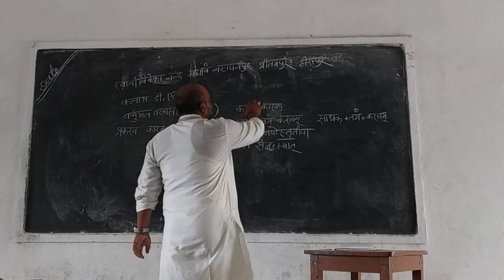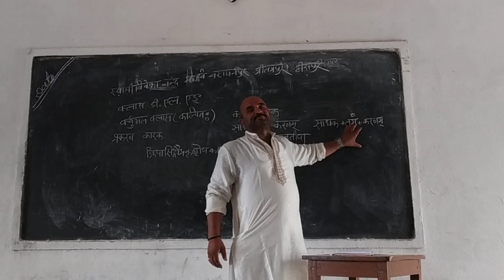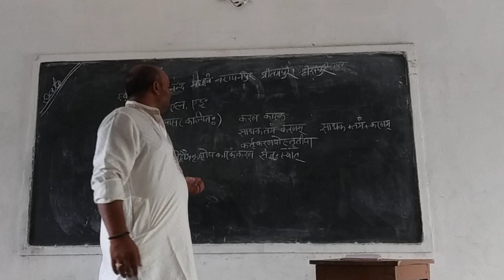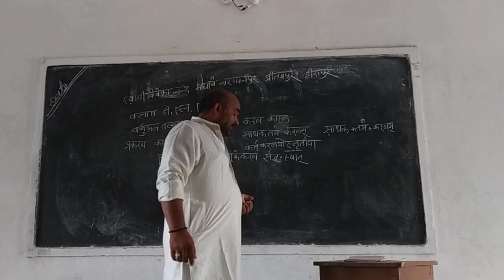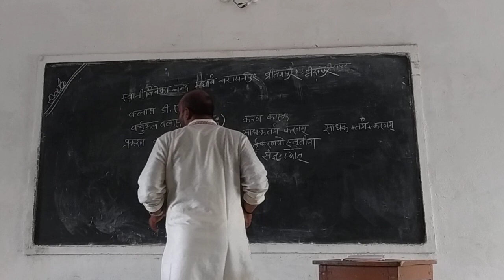24 May 2020